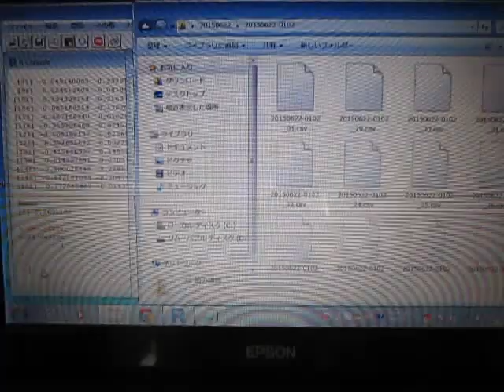超音波の音圧解析 Analysis of Ultrasonic Wave